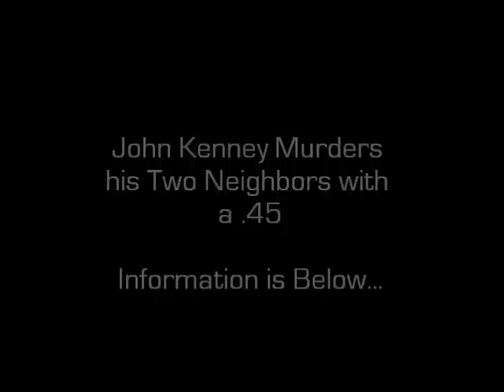Rare 911 Call: John Kenney Murdering his Neighbors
John Kenney, 73 years old, and his neighbors Elizabeth & Mel Grimes were having a long standing dispute over a strip of land between their two properties. Eventually Kenney put a big boulder on the disputed property.

When his neighbors showed up and Mel started hitting the boulder with a sledgehammer, Kenney shot them both multiple times with a .45 caliber handgun. The entire exchange was caught on the 911 call Elizabeth made including the couples dying declarations of love for each other.

John Kenney was found guilty of the first-degree murder of Elizabeth Grimes and guilty of the second-degree murder of Mel Grimes. He was sentenced to life in prison without parole.

John Kenney: Get off my property.
Elizabeth Grimes: Don't tell me to get off your property.
John Kenney: I will tell you to get off it.
Elizabeth Grimes: You're on my property every time you back up.
John Kenney: Get off this property.
Elizabeth Grimes: Please send the sheriff. Hurry.